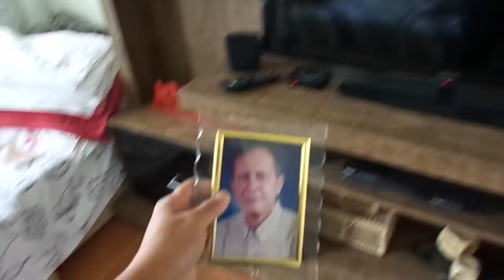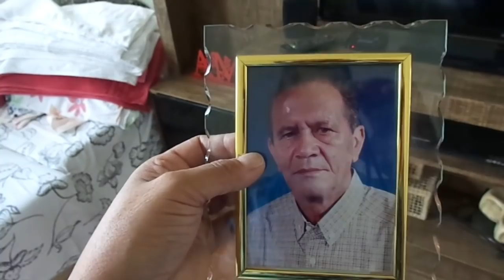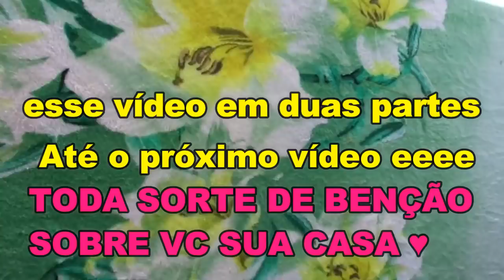VLOG:LIMPEI AS JANELAS/CORTINAS/VARANDA+MESINHA NOVA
OIIEEEE,,,, MINHAS LINDINHAS E MEUS LINDINHOS ♥♥
Amo compartilhar meus dias de dona de casa com vcs !
,,,,,,,,,,,,,,,,,,,,,,,,,,,♥Vem pra cá♥,,,,,,,,,,,,,,,,,,,,,,

COMO LIMPAR VIDROS, ESPELHOS E BOX DO SEU BANHEIRO ♥

E toda SORTE DE BENÇÃO SOBRE VC E SUA CASA ♥
bjinhos S2

Meus contatos...